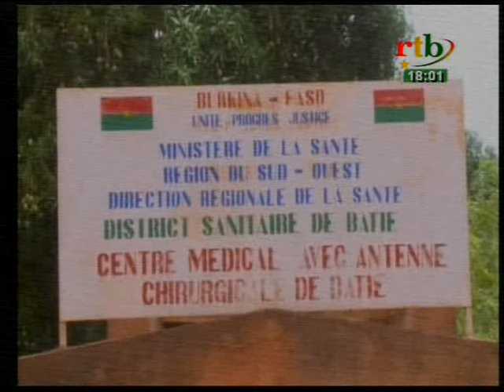RTB - Flash info du 23 mars 2016